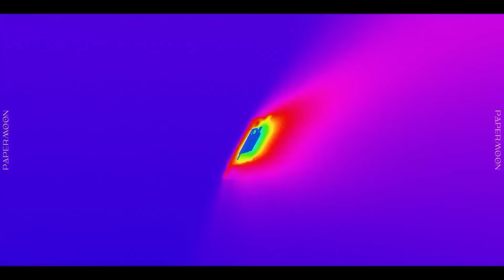いつもいつもありがとう(この後とんでもない事に)【Among Us】【近アモ】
この夏はアルジャンファンミで盛りあがろ〜✈️！！！
秋にはスペフェスファイナルとあもぴLIVEもあるよ🪐⚡️

【メンバー】
ハッチャン
ポン酢野郎@ponzuyaro
なつぴょん@natsupyon
鴉門ゆうく@AmonYuuku
ネクロル@neqlol
アカメタ@akametachan
中野あるま@nakanoalma6
バブルケーキ@BubbleCake
林檎さん@cotatsude_ringo
オシオン@_OSION_
足湯@asiyu210
ちゃげぽよ。@Chagepoyo
とれいん@erofuton

◼️◼️◼️役職説明◼️◼️◼️

【シェリフ】
・人外をキルすることができる

【メイヤー】
・１試合で１０票ストックできる
・MAX５票まで一気に使える
・最低投票数は０票

・投票対象を2人に絞ることができる
・SNRでいう天秤

【ネクロマンサー】
・死体を運べて蘇生できます

【レイダー】
・触れたプレイヤーをキルできる斧を投げられる
・投げられた斧はマップ内の壁に突き刺さって残る
・斧は他の人から見える

【リーパー】
・死体を運べます

※２人のうち１人だけイビルゲッサーの能力を持つ

【パパラッチ】
・写真を撮影することができる
・撮った写真は会議中に提出できる。
・指定人数のプレイヤーが映った写真を提出し、生存したまま会議終了すると即勝利

【ジェスター】
・吊られたら勝利！死体つかめます、ベント入れます

【ジャッカル】
・キルできる第3陣営
・サイドキックあり

※3人のうち１人だけゲッサーの能力を持つ

――《幽霊役職》――

【ポルターガイスト】
・死体を少し動かせる

▶︎▶︎▶︎ 動画オープニング曲 ◀︎◀︎◀︎

「妄想推理ADV  アルティメットジャンボジェット殺人事件」主題歌

▶︎▶︎▶︎  ハッチャン情報  ◀︎◀︎◀︎
 X ( Twitter ) 👈 活動の最新情報はここっ！！